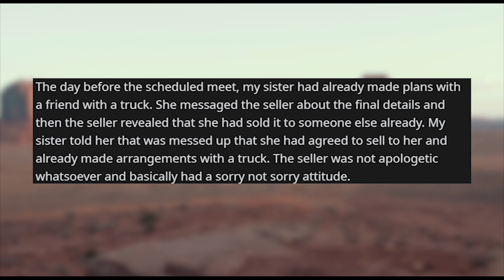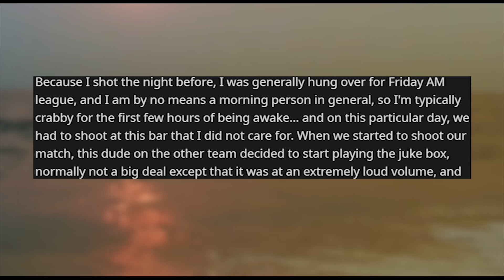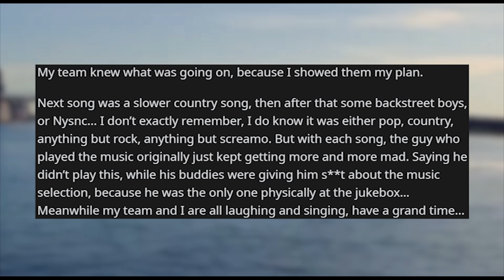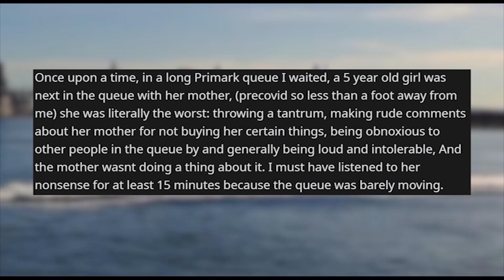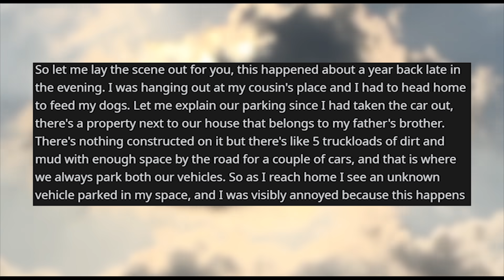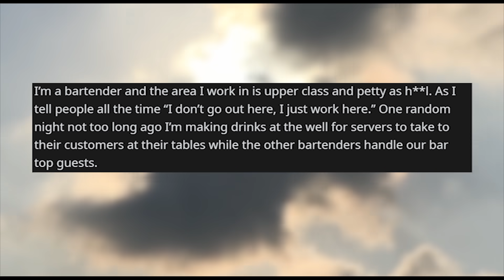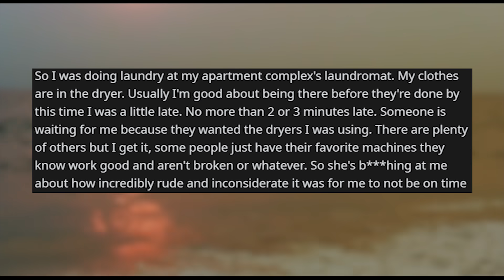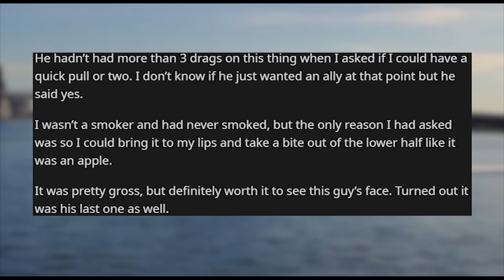r/prorevenge | Park in MY Parking Space? I'll Block YOU in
Storytime Reddit Stories r prorevenge where Sell behind my sisters back, I will waste your time Won't allow the bartender to turn down the jukebox volume.. Okay.. Listen to music you didn't play! Young girl being abnoxious, gets mouth full of fart. Guy parks in my parking space, so I block him in for about 3 hours. Lady wanted to get drinks free, so I made them worth that price... If you're going to be impatient you can wait longer. Chewing Tobacco Little girl made me miserable so I framed her with a forged letter and stole her friends

Story 1 00:00
Story 2 01:59
Story 3 07:43
Story 4 09:40
Story 5 12:54
Story 6 15:23
Story 7 16:57